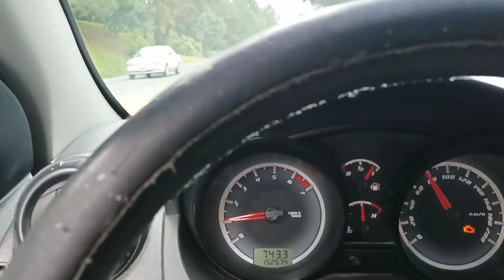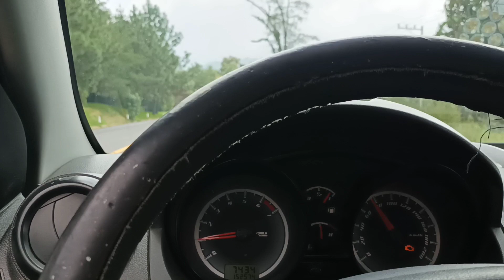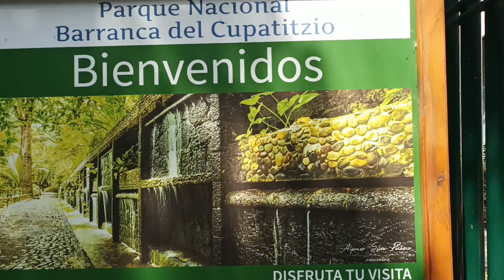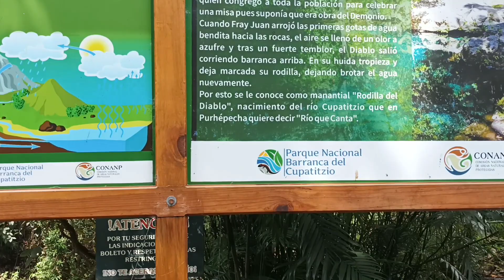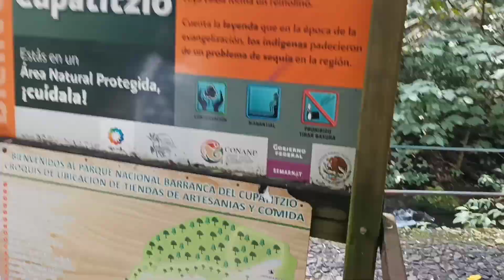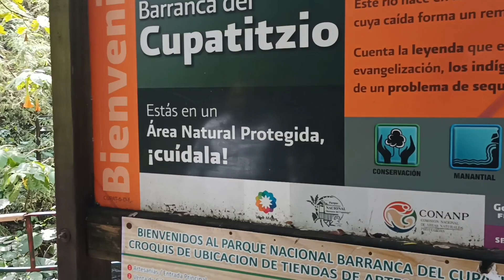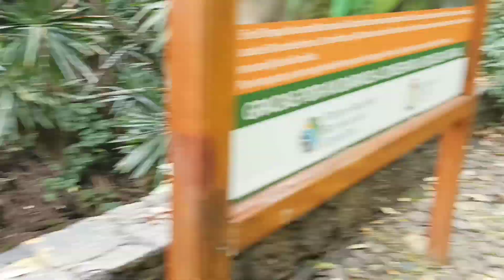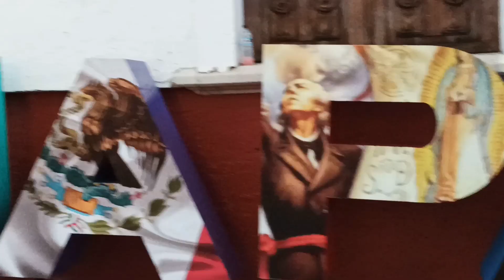turistiando por PARACHO y URUAPAN